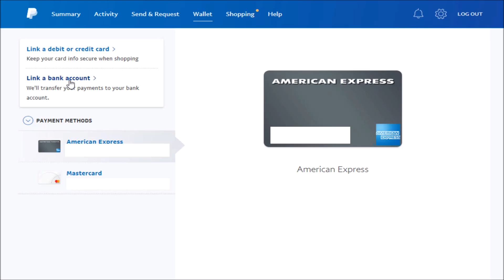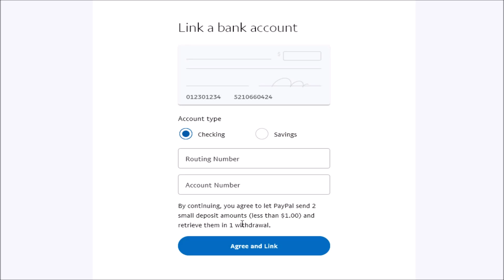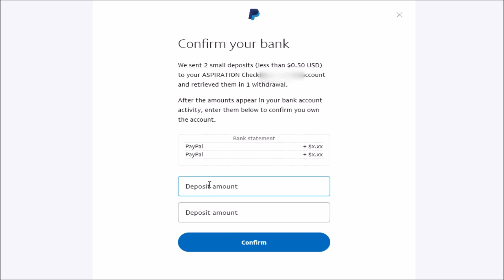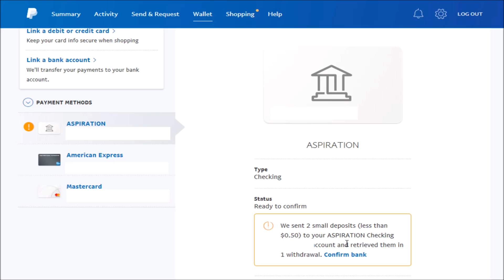How To Link Bank Account To Paypal? How To Add Bank Account To Paypal Account Instructions, Guide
Hello, In This Video I Go Over How To Link Bank To Paypal Checking and Savings. Paypal How To Link Your Bank Account and Paypal How To Link a Bank Account? Paypal How To Add Bank Account and How To Link Bank Account Paypal?

Paypal Bank Account Link Problem Fix, How To Verify Bank Account?

In this video I walk through the step by step guide, instructions, tutorial on how link and add a bank account to your paypal account simple step by step process explained.